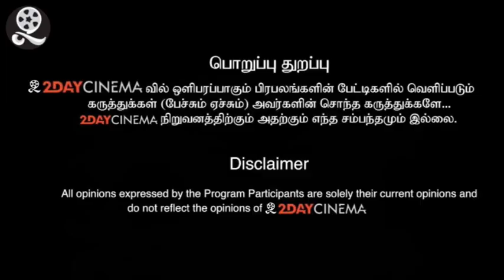TVK Velmurugan Tamilnadu Assembly Speech